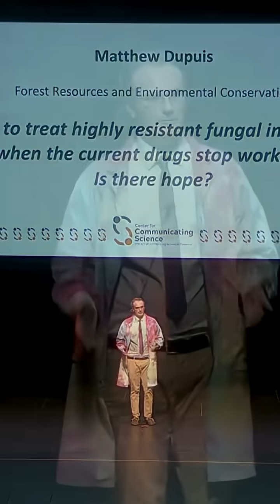Matthew Dupuis | How to treat highly resistant fungal infections…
"How to treat highly resistant fungal infections when the current drugs stop working: Is there hope?" from the October 2025 Nutshell Games